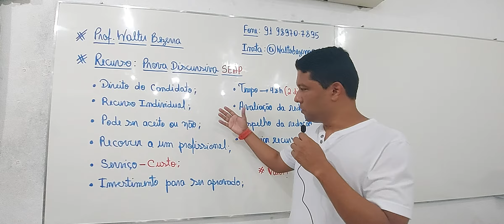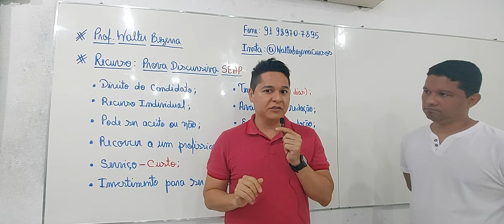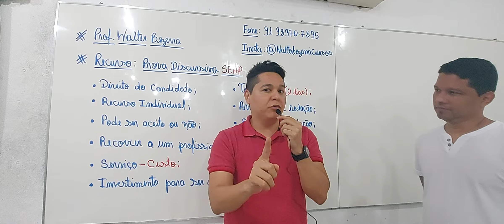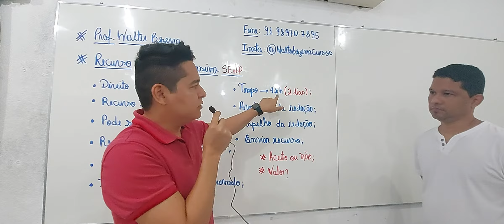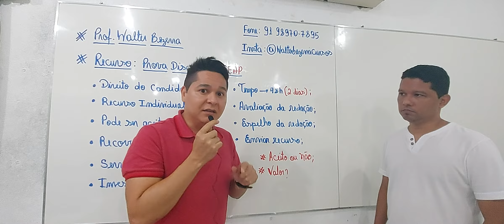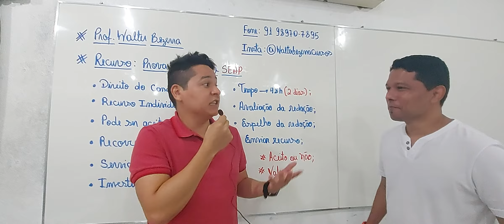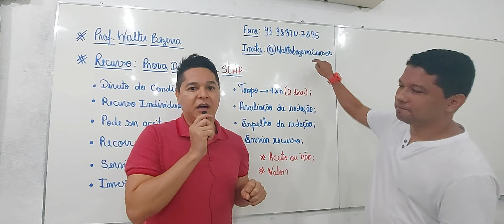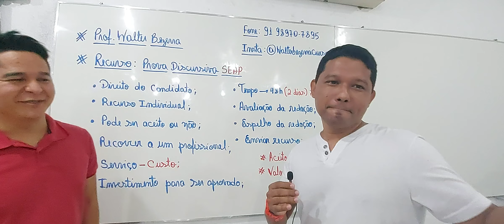SEAP-PA: REQUISITOS PARA RECORRER DA REDAÇÃO SEAP-PA PROF. WALTER BEZERRA!!!